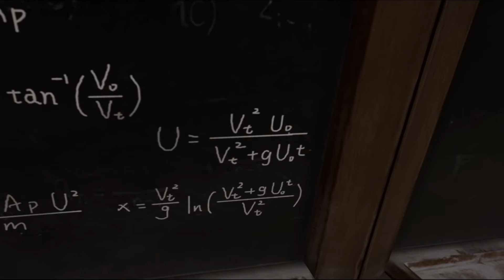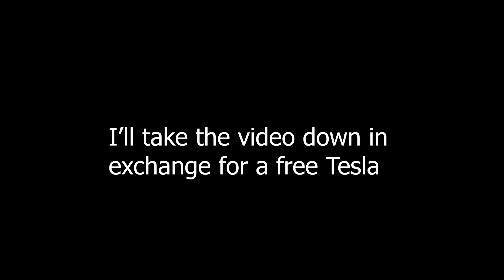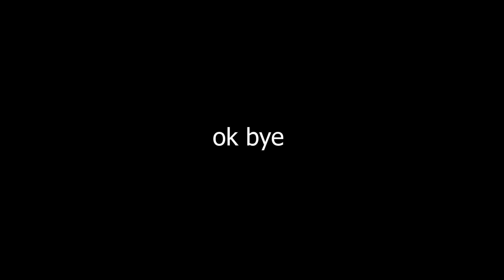To Defeat Your Enemy, You Must Become Your Enemy - Medal of Honor Above And Beyond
"Admiral what are you doing? we're supposed to maintain radio silence"